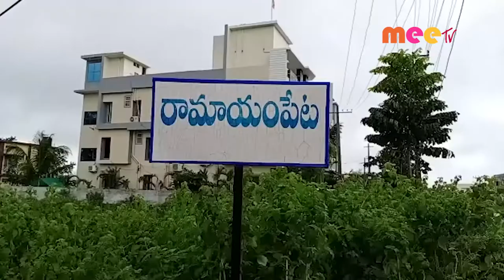డి టి సి పి అనుమతులు ఉంటేనే//10.02.2022//MEE TV NEWS//